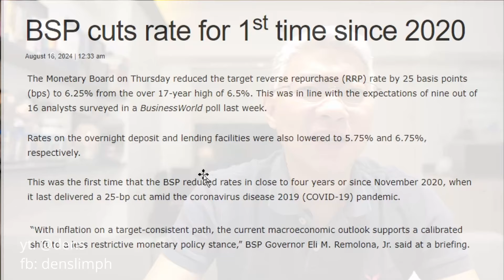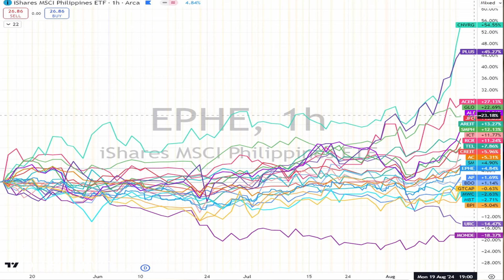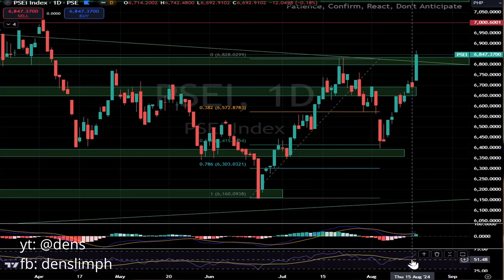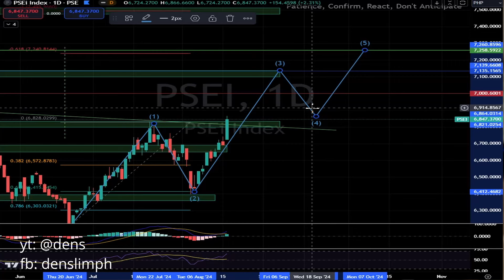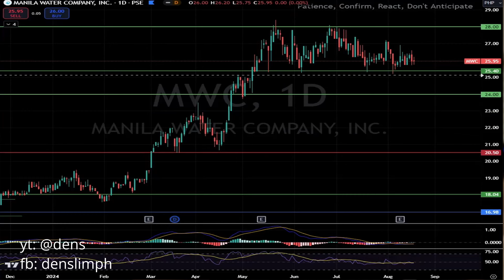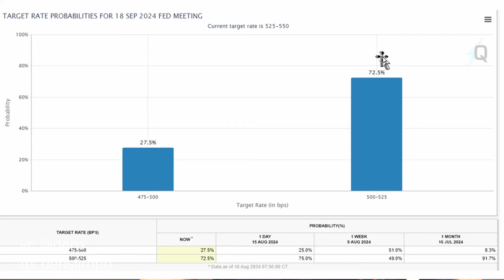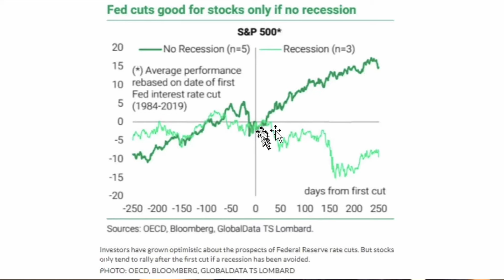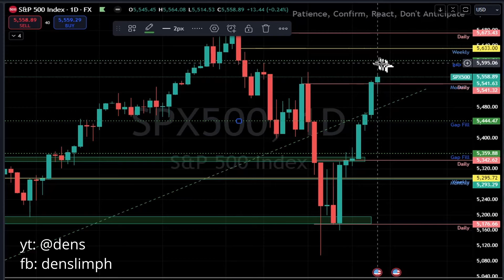To FOMO or Not To FOMO?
The Philippine stock market and the US markets bounced back to its best week so far this year. Let's plot some key levels to watch out for. BSP cut rates by 25 points last week, how much will the Fed cut rates this September?